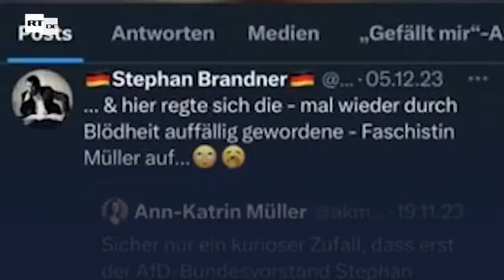"Spiegel-Faschistin" – Abgeordnete heben Immunität von AfD-Politiker Brandner auf